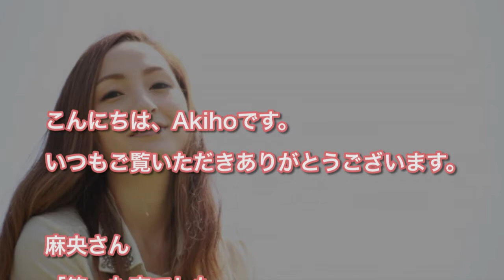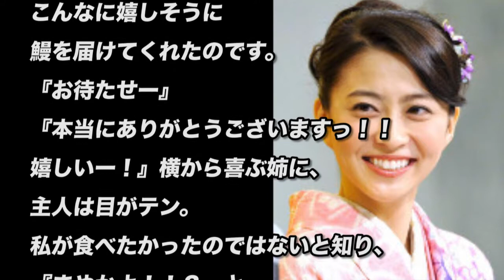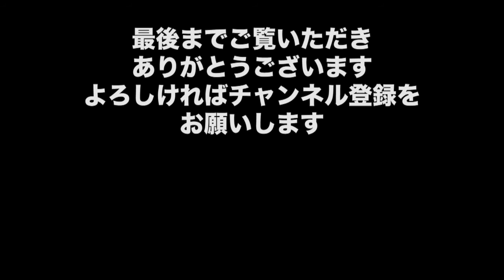小林麻央の現在「笑った夜でした」海老蔵の勘違いエピソードを披露「まやかよ！！？」【2017.4.30】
麻央さん「笑った夜でした」海老蔵の勘違いエピソードを披露「まやかよ！！？」【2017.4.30】

・【小林麻耶】復帰！引きこもり生活から救った麻央の存在「妹のためなら…不思議な力」

・バイキング 小林麻耶　11ヶ月ぶりに出演！ 休養の真相や妹・小林麻央の今を語る。